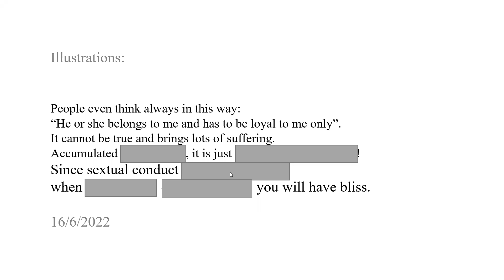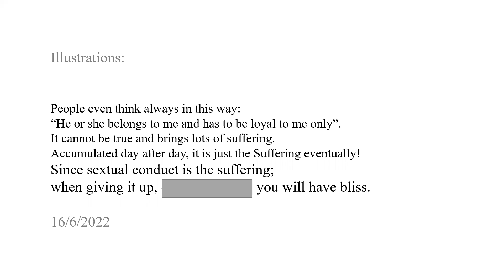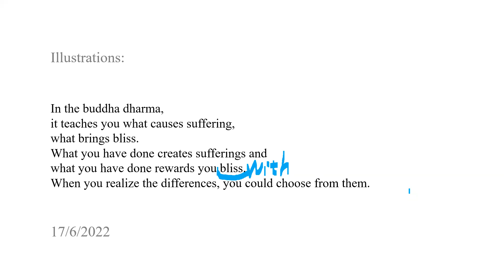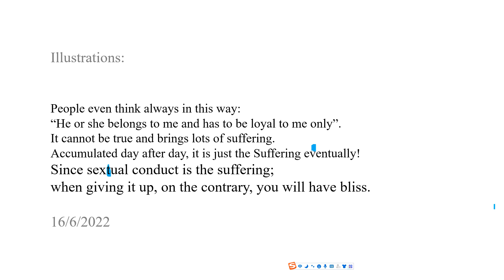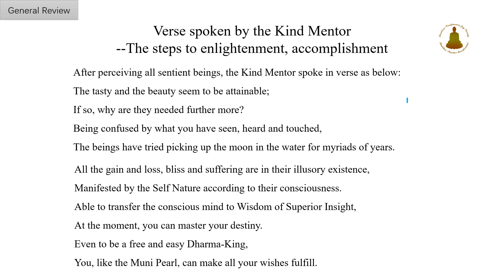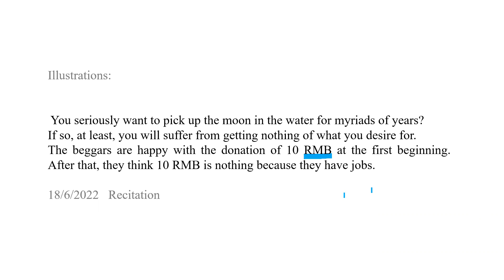Home of Merit & Virtue 039 17062022